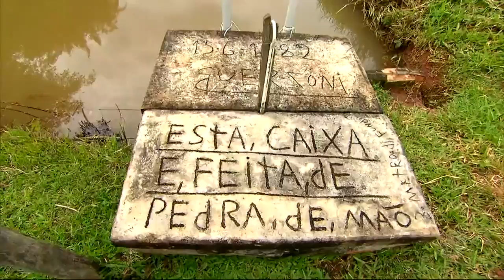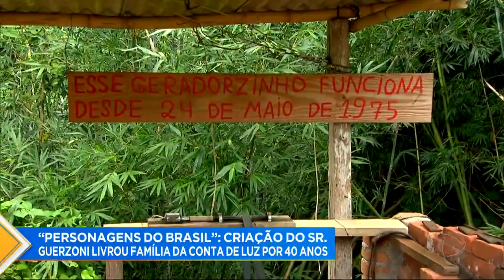Personagens do Brasil: “Einstein da Roça” cria engenhoca que produz energia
O Hoje em Dia viaja até o interior de Minas Gerais e apresenta um senhor conhecido como Einstein da Roça. Ele desenvolveu uma engenhoca que produz energia elétrica para sua propriedade.